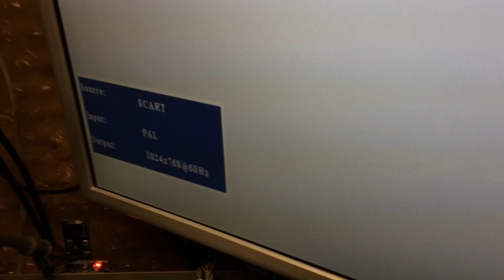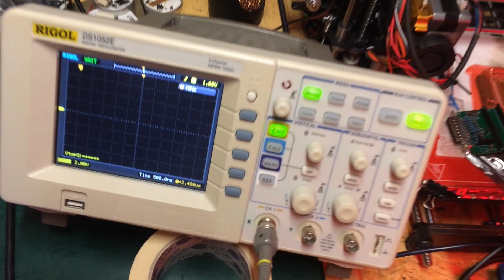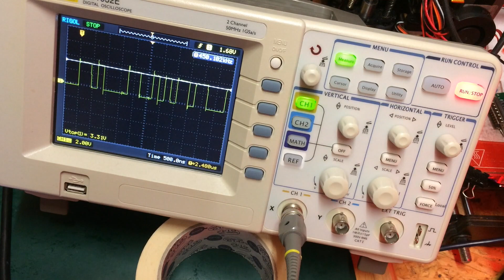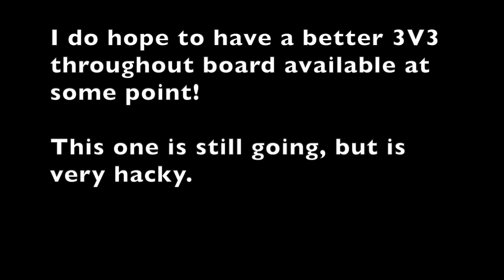ACSI2STM 5V SD Card Module Problem?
Thanks to Exxos Forum user 'microman' for a question about my use of a 5V SD card module on the prototyped ACSI2STM Atari ST(E) hard drive emulator from a previous video.

0:00 Introduction
2:13 My theory
4:29 Measuring with the oscilloscope